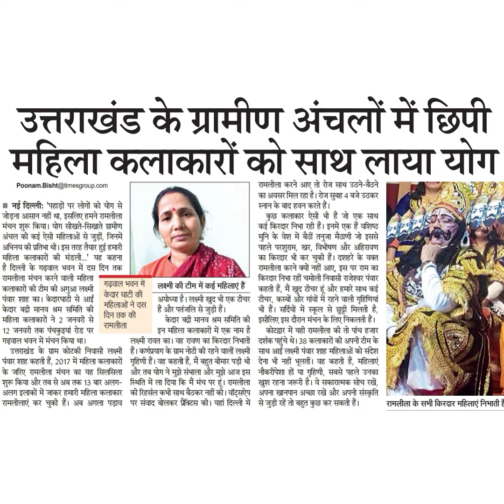उत्तराखंड के ग्रामीण अंचलों में छिपीमहिला कलाकारों को साथ लाया योग॥ नई दिल्ली: 'पहाड़ों पर लोगों कोय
उत्तराखंड के ग्रामीण अंचलों में छिपी
महिला कलाकारों को साथ लाया योग
॥ नई दिल्ली: 'पहाड़ों पर लोगों को योग से
जोड़ना आसान नहीं था, इसलिए हमने रामलीला
मंचन शुरू किया। योग सीखते-सिखाते ग्रामीण
अंचल की कई ऐसी महिलाओं से जुड़ीं, जिनमें
अभिनय की प्रतिभा थी। इस तरह तैयार हुई हमारी
महिला कलाकारों की मंडली.. यह कहना
है दिल्ली के गढ़वाल भवन में दस दिन तक
रामलीला मंचन करने वाली महिला
कलाकारों की टीम की अगुआ लक्ष्मी
पवार शाह का। केदारघाटी से आई
केदार बद्री मानव श्रम समिति की
महिला कलाकारों ने 2 जनवरी से
12 जनवरी तक पंचकुड्यां रोड पर
गढ़वाल भवन में मंचन किया था।
गढ़वाल भवन में
केदार घाटी की
महिलाओं ने दस
दिन तक
रामलीला
रामलीला करने आए तो रोज साथ उठने- बैठने
का अवसर मिल रहा है। रोज सुबह 4 बजे उठकर
स्नान के बाद हवन करते हैं।
कुछ कलाकार ऐसी भी हैं जो एक साथ
कई किरदार निभा रही हैं। इनमें एक हैं वशिष्ठ
मुनि के वेश में बैठीं तनुजा मैठाणी जो इससे
पहले परशुराम, खर, विभीषण और अहिरावण
का किरदार भी कर चुकी हैं। दशहरे के वक्त
रामलीला करने क्यों नहीं आए, इस पर राम का
किरदार निभा रहीं चमोली निवासी राजेश्वर पंवार
कहती हैं, मैं खुद टीचर हूं और हमारे साथ कई
टीचर, कस्वों और गांवों में रहने वाली गृहिणियां
भी हैं। सर्दियों में स्कूल से छुट्टी मिलती है,
इसीलिए इस दौरान मंचन के लिए निकलती हैं।
कोटद्वार में यही रामलीला की तो पांच हजार
दर्शक पहुंचे थे। 38 कलाकारों की अपनी टीम के
साथ आई लक्ष्मी पंवार शाह महिलाओं को संदेश
देना भी नहीं भूलतीं। वह कहती हैं, महिलाएं
नौकरीपेशा हों या गृहिणी, सबसे पहले उनका
खुश रहना जरूरी है। वे सकारात्मक सोच रखें,
है
लक्ष्मी की टीम में कई महिलाएं हैं
अयोध्या है। लक्ष्मी खुद भी एक टीचर
है और पतंजलि से जुड़ी हैं।
केदार ब्ी मानव श्रम समिति की
इन महिला कलाकारों में एक नाम
लक्ष्मी रावत का। वह रावण का किरदार निभाती
लक्ष्मी हैं। कर्णप्रयाग के ग्राम नोटी की रहने वाली लक्ष्मी
कलाकारों गृहिणी हैं। वह कहती हैं, मैं बहुत बीमार पड़ी थी
सिलसिला और तब योग ने मुझे संभाला और मुझे आज इस
अलग- स्थिति में ला दिया कि में मंच पर हूं। रामलीला
अलग इलाकों में जाकर हमारी महिला कलाकार की रिह्सलि कभी साथ बैठकर नहीं की। वॉट्सऐप
रामलीलाएं कर चुकी हैं। अब अगला पड़ाव
पर संवाद बोलकर प्रैक्टिस की। यहां दिल्ली में से जुड़ी रहें तो बहुत कुछ कर सकती हैं।
उत्तराखंड के ग्राम कोटकी निवासी
पंवार शाह कहती हैं, 2017 में महिला
के जरिए रामलीला मंचन का यह
शुरू किया और तब से अब तक 13 बार
अपना खानपान अच्छा रखें और अपनी संस्कृति
रामलीला के सभी किरदार महिलाएं निभाती।